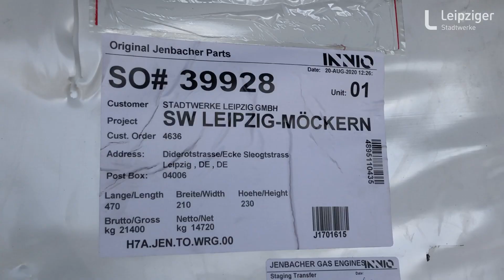Neue BHKW in Leipzig - Stadtwerke investieren 16,6 Millionen Euro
Die Leipziger Stadtwerke errichten neue BHKW in Möckern und Lausen. Sie investieren über 16 Millionen Euro in die nachhaltige Energie-Erzeugung vor Ort.